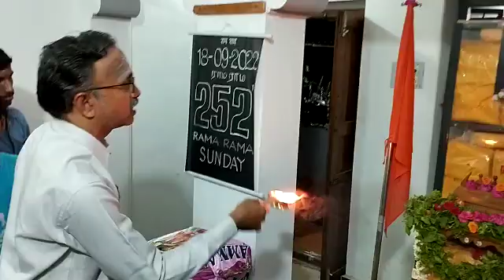ramram bajan 18/9/22 a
Video from Chittal